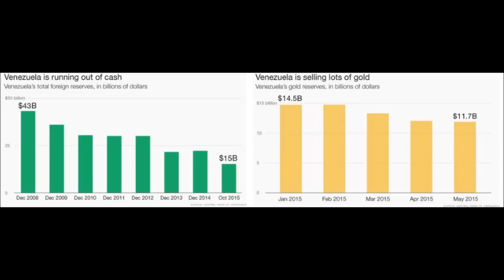Why Venezuela has been selling its gold - To Pay its debts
Today is Friday 30th October 2015 and we are briefly discussing the reasons why Venezuela has been selling its gold.

In February 2015 Venezuela had the equivalent of $14 billion in gold reserves; by May this had fallen to $11.7 billion –Why? Because it has had to “sell some of its gold reserves to make debt payments” says Edward Glossop, emerging markets economist at Capital Economics. "Cash reserves are almost virtually zero." He added.

Despite having the world's largest oil reserves and with almost 98% of its external revenue coming from oil exports, its currency has plummeted, inflation has skyrocketed to over 100% and it cannot pay for basic imports. Venezuela's economy is expected to shrink 10% this year, according to the IMF.

It does not take a mathematician to calculate that with $15 billion worth of liquid reserves and $3 billion to be paid this week and $12 billion in 2016, Venezuela only has 12 months left, to hope that oil prices rise, otherwise default will inevitably occur.

Why Mike Maloney, Jim Sinclair, Rob Kirby, Eric Sprott and Gregory Mannarino may be doing you a disservice